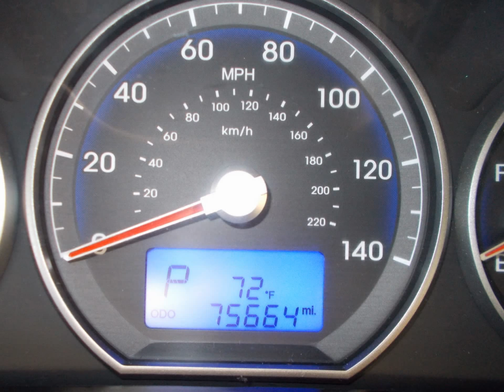2010 Hyundai Santa Fe GLS!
If you have been looking for a late model economy car with good miles at a great price, come see this awesome 2010 Hyundai Santa Fe GLS! Options include automatic, AC, PS, PB, Tilt Wheel, Cruise Control, AM FM CD Stereo, Sport Wheels and more! Only 75000 miles on this super car! We have 2 locations to serve you - Our Main Location at 3114 West Tennessee Street and our Satellite location at 2908 Mahan Drive in beautiful Tallahassee, Florida